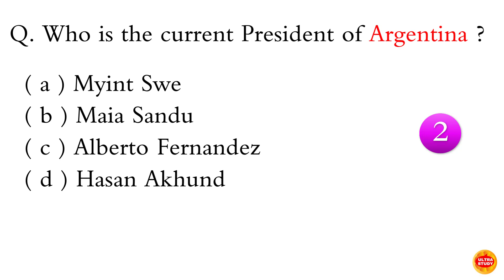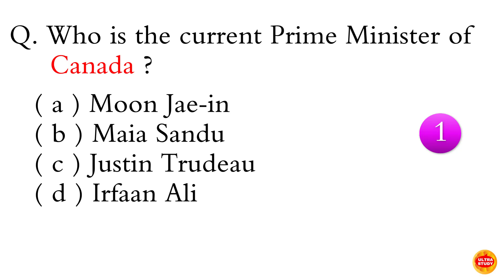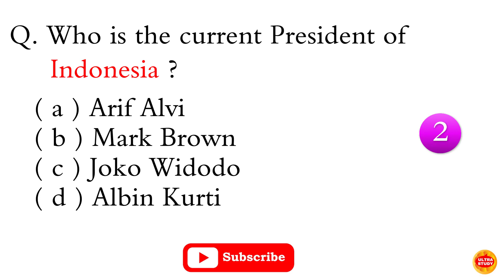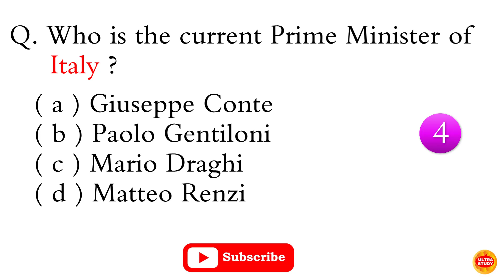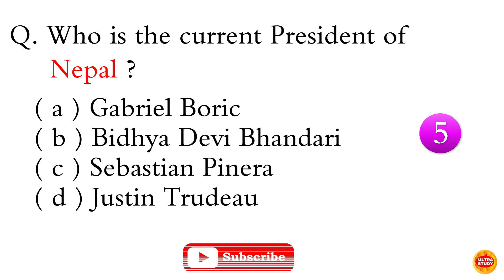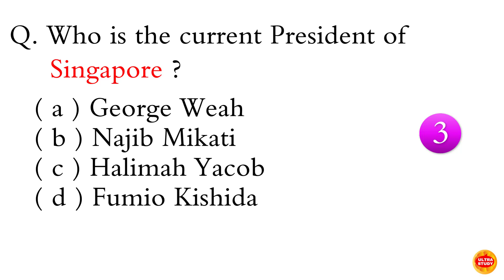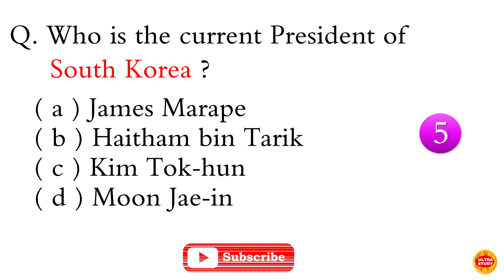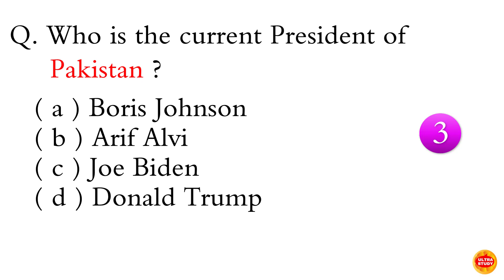All Countries Prime Minister and President 2022 l Current Affairs l Who is Who l UltraStudyEducation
All Countries Prime Minister and President 2022 l Current Affairs l Who is Who

all countries prime minister and president name 2021,
all countries prime minister and president name 2021 in english,
all countries president name 2021,
all country pm and president 2021,
pm and president of important countries 2021,
pm and president of important countries,
country pm and president trick,
newly appointed prime ministers and presidents with trick,
latest pm and presidents with trick,
pm and president of countries trick,
prime minister and president,